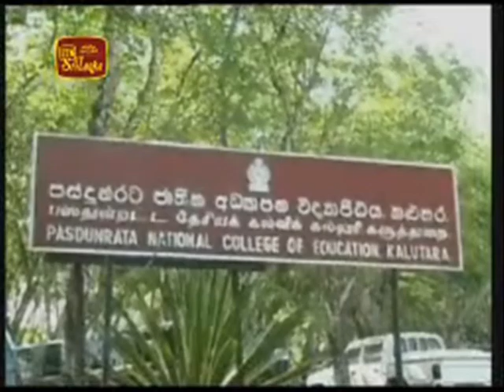ITN News 24 04 2009 Viauals display LTTE brutalities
The Sri Lanka Air Force has monitored the inhumane treatment meted out to the innocent Tamil civilians trapped within the No Fire Zone.
It was observed how the terrorists opened fire at the civilians. The visuals displayed how the terrorists were assaulting the civilians by surrounding them.  It was also clearly observed from the air the ruthless activities of the terrorists. Demented by severe defeat, the terrorists were humiliating the civilians.